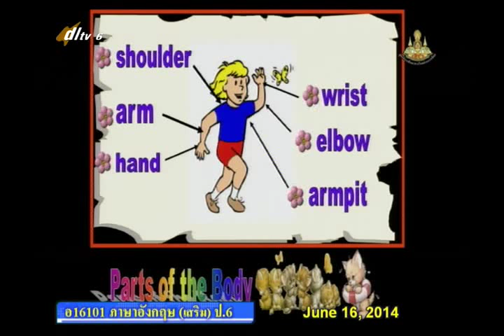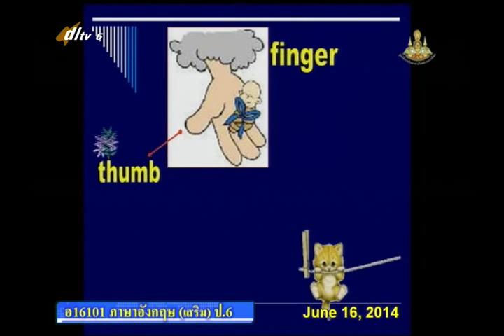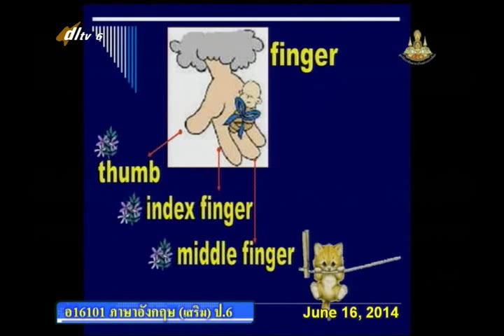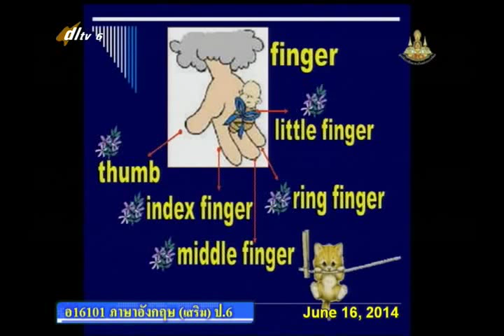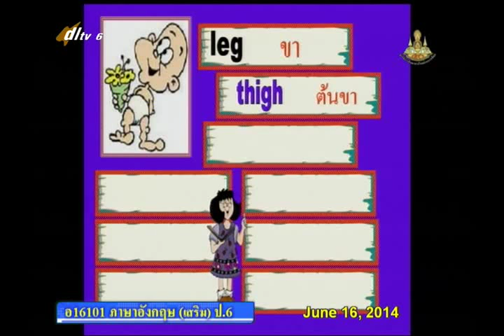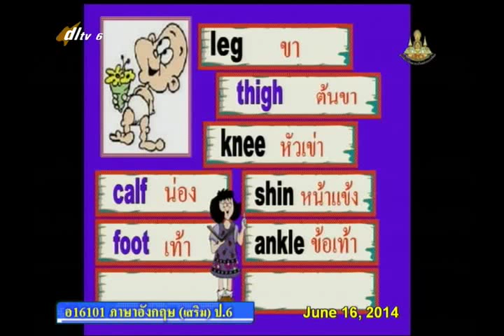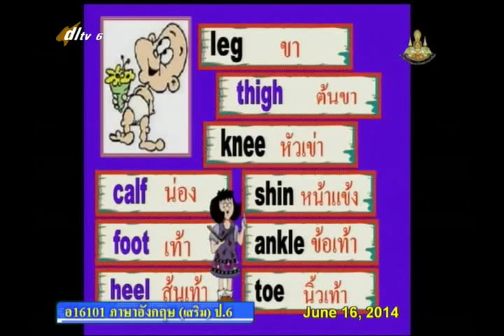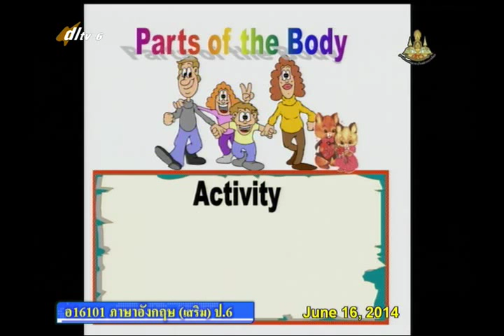017C+6160657+อ+Parts of the body+engp6+dl57t1